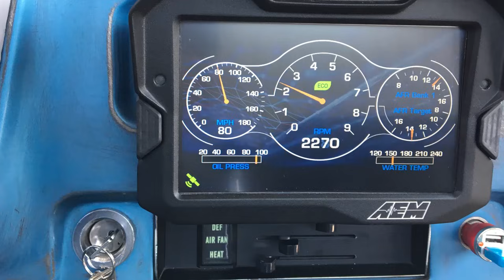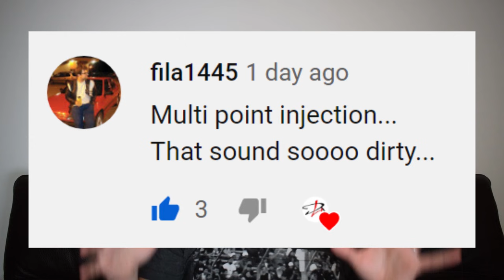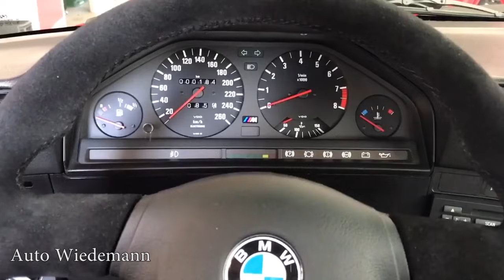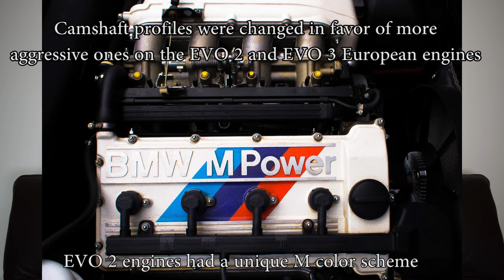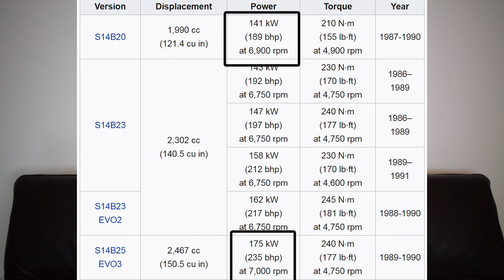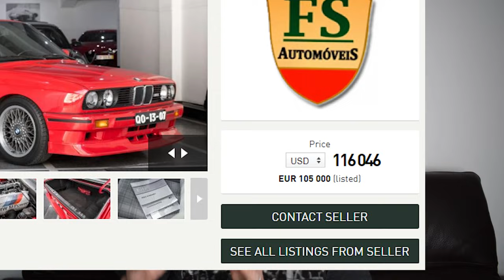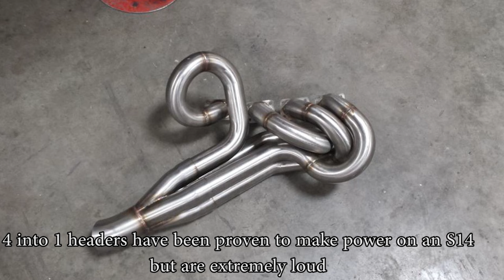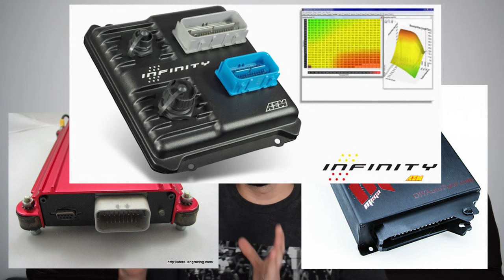BMW S14 - What makes it GREAT? ICONIC ENGINES #6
It's time for our first ever non-Japanese engine on Iconic engines, and we are starting with something pretty special, the engine that is likely BMW's best ever 4 cylinder. The legendary S14 four cylinder engine that powered the BMW E30 M3.

The BMW S14 engine is actually a Frankenstein engine, this being the case not because BMW was cutting costs, but because one of the greatest engine designers of all time, Mr. Paul Rosche had already designed so many great engines for BMW that there was no reason to work from scratch. The goal of the S14 was to turn the BMW E30 into a DTM champion. Initial plants to shove a straight six into an E30 M3 were abandoned in favor of a lighter four cylinder that could rev higher. A lighter engine meant lower weight and better weight distribution and balance which can be a lot more important than outright power in racing and motor sport.

So the BMW s14 engine got an M10 engine block, an M88 cylinder head (with two combustion chambers amputated) and some sexy ITBs. The S14 and BMW e30 M3 combo were so good that the BMW e30 m3 became the most successful touring car of all time. When it comes to touring car championships and Group A racing the BMW e30 m3 won pretty much everything.

When it comes to the specs the S14 engine has 93.4 mm of bore and 84 mm of stroke. This gives us an over-square engine design which makes sense because the BMW S14 was designed to spend most of it's time in the high rev range. However, the basic 2.3 liter version, S14B23 wasn't the only available displacement for the S14. Italian and Portuguese markets got a 2.0 liter version which was created by reducing the stroke, while Europe got the 2.5 liter EVO 3 engine at the end of the BMW e30 m3 production run. On top of the cast iron M10 engine block we can find a aluminum alloy cylinder head with dual over head camshafts (DOHC) and a bucket and shim on top of a bucket pushing onto the valves. The camshafts are chain driven and the chain is a good dual row design which doesn't cause any issues. The same can't be said about the S14 chain tensioners, BMW used several different versions and some caused problems with chain stretch and wear. This is why many S14 owners choose to upgrade to the S50 or S52 chain tensioner. The camshafts have 240 degrees of duration and a very impressive 10 mm of lift on both the intake and the exhaust. The power output of the BMW s14 ranged from 189 hp to 235hp for the EVO 3 engine. The US market received only the 192 2.3 liter S14 engine which made 192 hp and had a catalytic converter.

When it comes to tuning the bmw s14 engine really is a racing engine adapted to use in normal traffic. As such it's incredibly fun to drive hard even if you don't tune it. You have to understand that this engine needs to be driven hard to be enjoyed, it makes all of it's performance in the top 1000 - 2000 rpms, so if you think it's slow or doesn't have any torque you really are missing the point. How to get more power? For mild tuning you won't be touching the intake or the exhaust manifold because you really won't gain anything there. Some mild camshafts will can get some gains, most will be gained by replacing the stock Bosch motronic ecu with a modern standalone ecu, if you know what you're doing with the fuel and ignition maps you can get some horses and also an aftermarket ecu will allow you to get rid of the stock flap style air flow meter which hampers performance. What about big NA power on the S14? Sure, just do what BMW did in the DTM. This will make you broke but you will have a road illegal engine that's massive fun. Wild cams, throttle slides instead of plates, crazy 4 into 1 headers, porting the intakes, increased displacement, increased compression, dry sump, and you can expect 350 hp. What about a turbo s14? Sure it can be done but be ready that the car will loose massive value. An alternative is to swap something into your e30 m3, get big power out of your system, conserve the s14 and then swap it back when you get bored of the s50 or whatever else you swapped in there. Supercharged S14? Yeah you can do that too, but good luck finding the parts.

Rap translation:
I have an awesome cylinder head
What are you waiting for, press the start button
I'm the fastest engine on the Hockenheim
I'm so fast there
Nobody can overtake me
My name is the BMW S14
and I'm the greatest engine you will ever see.

It all rhymes in German. I swear.
driving 4 answers is part of the amazon associated program